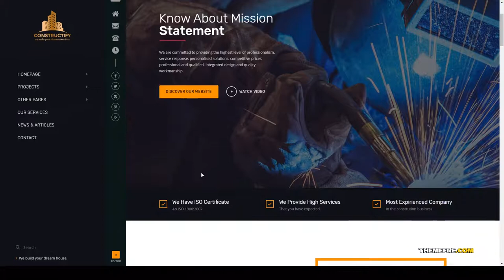Aizawa Construction WordPress Theme construction company architecture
Compatible With WooCommerce 3.5.x, WooCommerce 3.4.x, WooCommerce 3.3.x, WooCommerce 3.2.x, WPML

 Columns 4+

 Layout Responsive